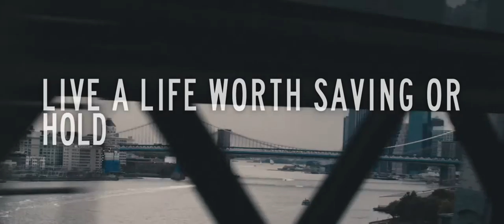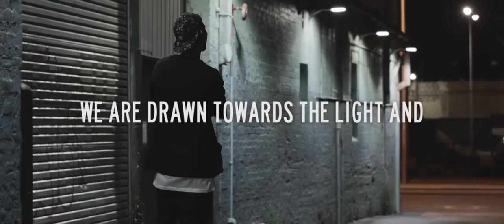Marksman Lloyd - Olympus (feat. Whisky Winter) (Official lyric video)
Instagram - Facebook - Twitter @marksmanlloyd

Directed by Joel Crane
Edited by Joel Crane
Shot by Joel Crane
Basically Joel Crane is the man